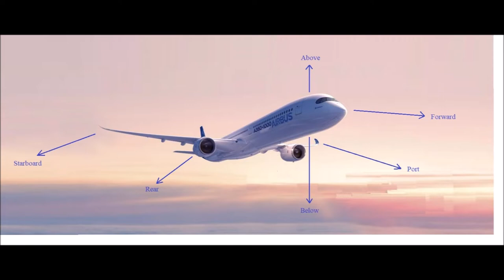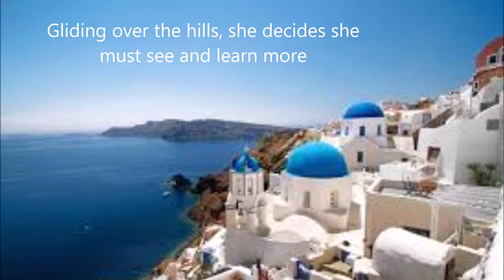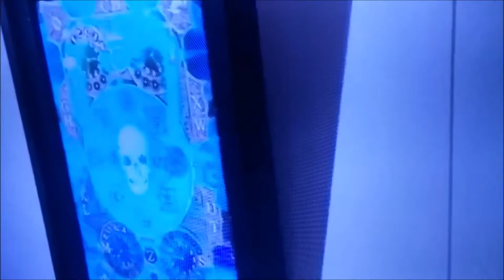Airbus Metaverse Magellan Explorer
Airbus Metaverse Magellan Explorer is part of a Challenge Solution submitted to HeroX for a competition to seek out solutions to enhance the flight experience of passengers in future Airbus aircraft.  Magellan Explorer will provide passengers a means to explore the world from their seat in a blended real, virtual and augmented reality experience that is similar to "astral projection."